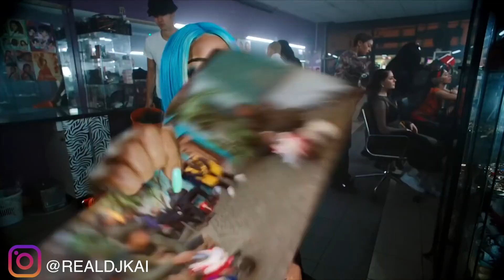DJ Kai - Caribbean Soca of 2019 (Part 2) - Can't Get Enough (Mashup)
This Music Video has been reuploaded due to youtube blocking the last video because of prohibited scenes. This Version was reedited to meet youtube's standards.

A compilation of 2019 Soca Mixed into One music track.

Instagram.com/RealDJKai
Soundcloud.com/DJKaitt
Facebook.com/RealDJKai